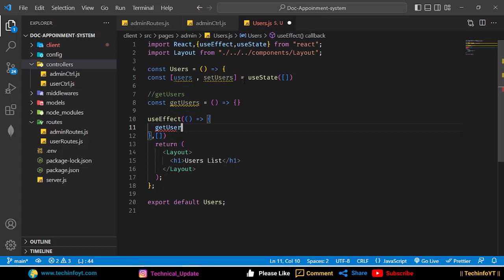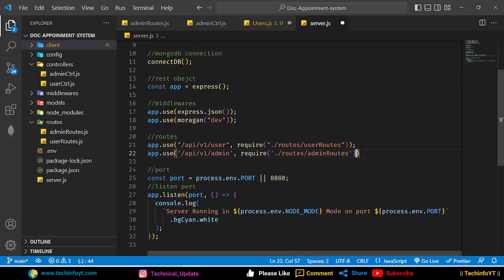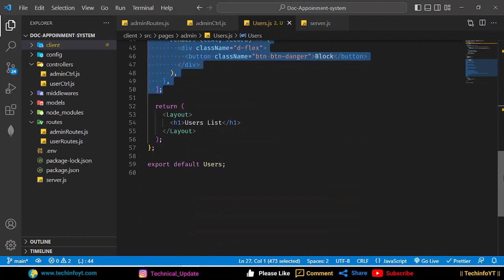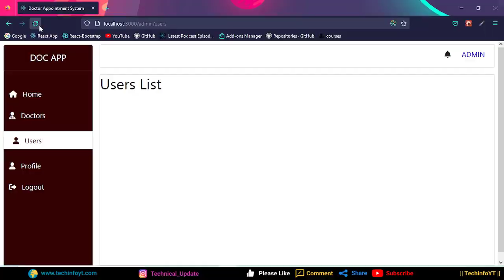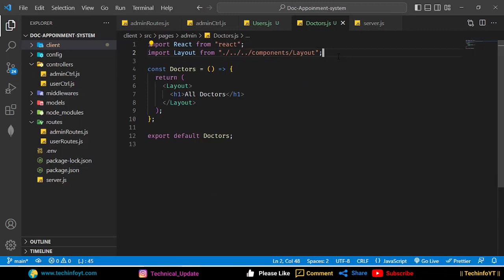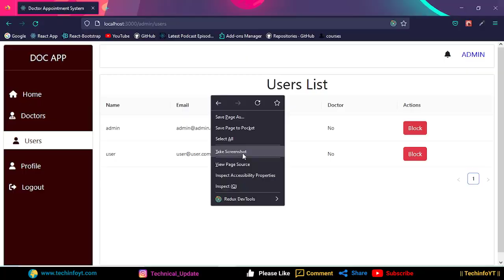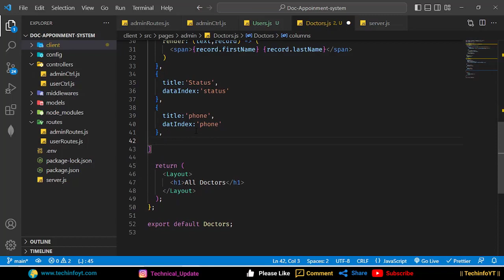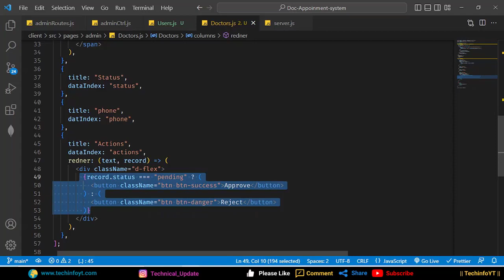Users and Doctors List Doctor Appointment System Mern Stack app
👉 Also Watch other programming tutorials in my channel :

mern stack project for resume mern stack project, mern stack project with redux,mern stack app in hindi,mern app,mern stack app,

mern project, mern stack project in hindi, mern stack app,